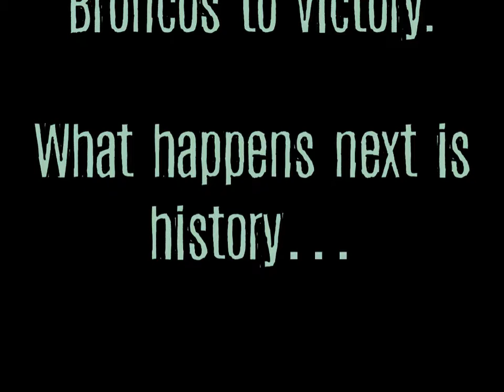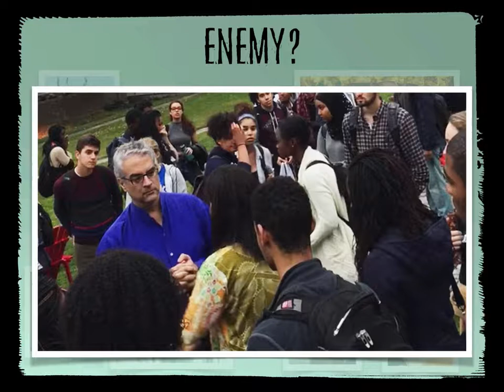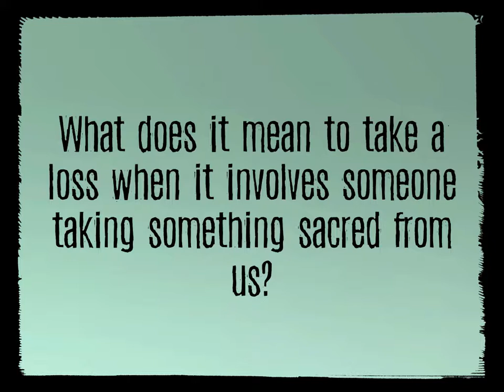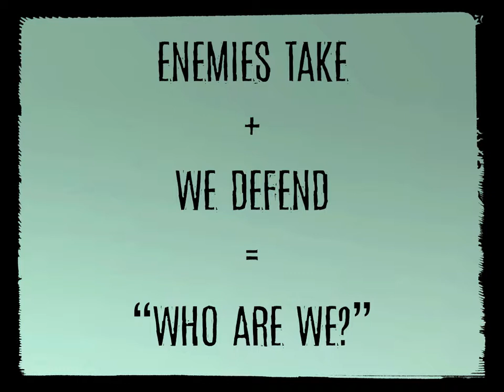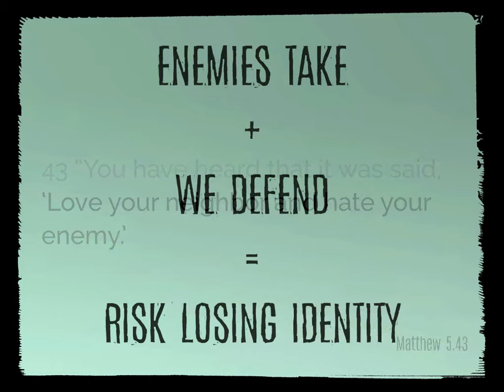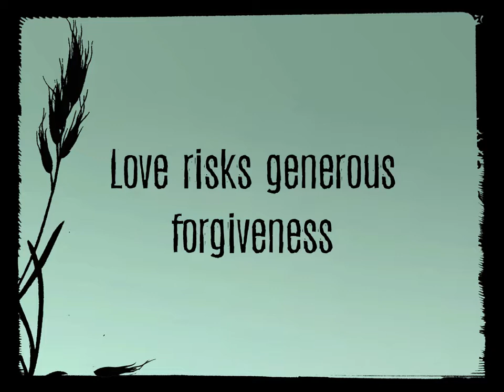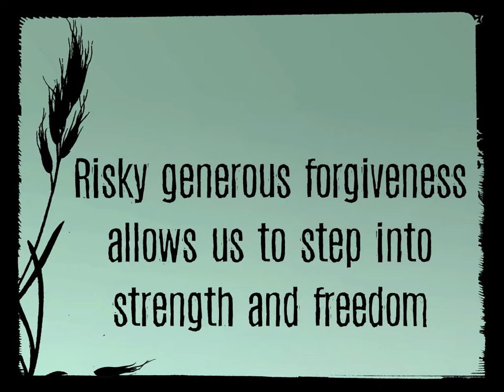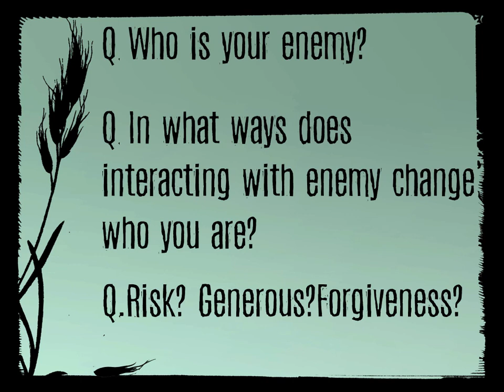Enemies (Jim Rolf)